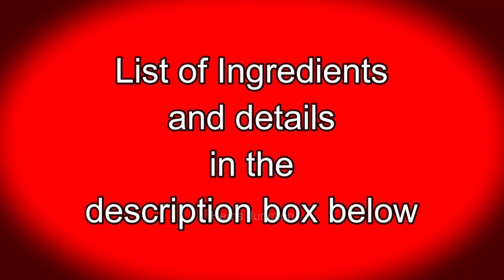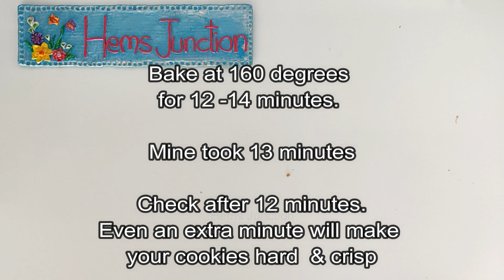Eggless Chewy Coffee Cookies | Mocha Chocolate-Chunk Cookies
Recipe Courtesy:
Aastha's Aesthetic Caking

Cookies are loved by all. In this video, I have shown Eggless Mocha Chocolate Chunk Chewy Cookies.
You get the taste of coffee in it combined with tiny chunks of chocolate. They are chewy from inside and are totally eggless.
Below are the ingredients needed.

Ingredients:
Dark Chocolate Compound (or any dark chocolate) cut into tiny chunks - 1/4 cup
Butter (softened at room temp) - 2.5 tbsp

Tips to get the perfect chewy cookies:
1. The batter will first get crumbly but finally it will form a dough.
2. Donot over knead the dough.
3. No need to chill the dough.
4. Bake at 160 degrees for 12-14 minutes.
    Mine took 13 minutes. Check the cookies after 12 minutes.
    Even an extra minute will make your cookies hard & crisp.
5. For checking if the cookies are done,
    lift the edge of one cookie slightly as shown in the video. If it pulls up, then they are done.
    If they crumble or break, bake a minute or more.
6. Donot over bake.
    When done, these will look a little under valued.
    Once cooled, they will be perfect.